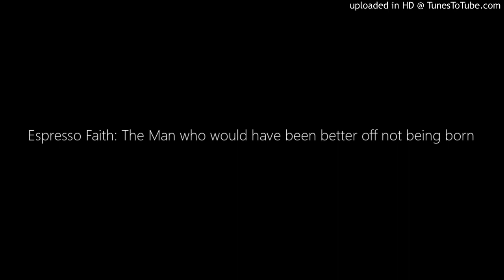Espresso Faith: The Man who would have been better off not being born